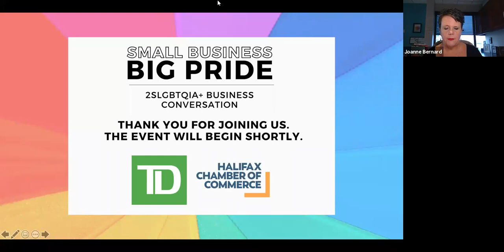Small Business, Big Pride: 2SLGBTQIA+ Business Conversation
Championing the 2SLGBTQIA+ community and small business. From entrepreneurs and professionals to executives, you have a business vision for today – and for the future.

Join us as we discuss the products, services and resources available for Atlantic based 2SLGBTQIA+ organizations.